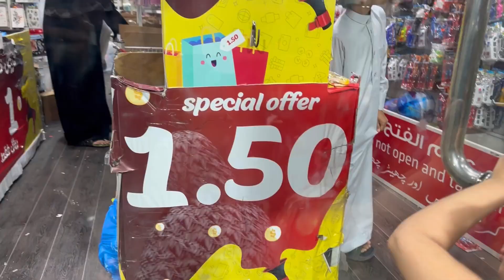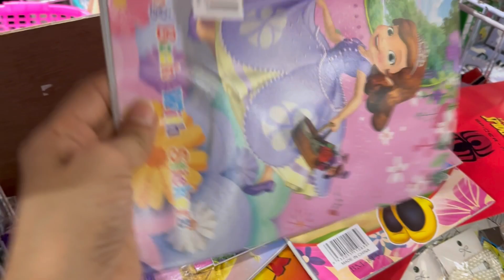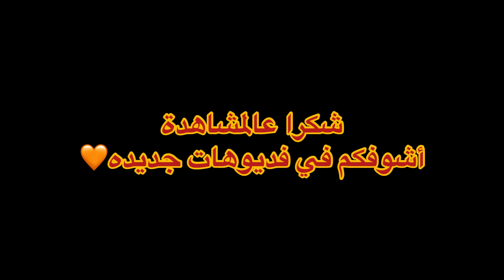الأسواق الشعبية في مكة في رمضان حركة وحياة مختلفه🌙✨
أسواق مكة  الأسواق الشعبية في مكة
زحمة شوارع مكة في رمضان
زحمة رمضان في مكة
سوق العتيبية أسواق شعبية في مكة
مكة الآن مكة مباشر مكة
مكة والحرم في رمضان
أجواء رمضان في الحرم
مكة جبال مكة مكة الآن مكة مباشر
مكة المكرمة جبال مكة مرتفعات مكة
أماكن تستحق الزيارة في مكة شاهيناز مكة شاهيناز شاهي